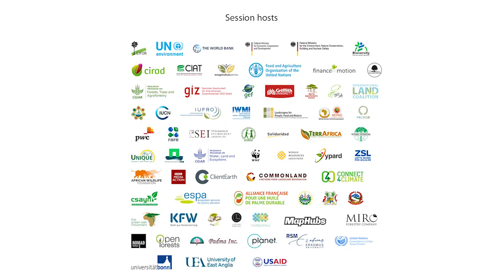H. E. Mrs. Ameenah Gurib-Fakim - Opening Keynote Address at GLF Bonn 2017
H. E. Mrs. Ameenah Gurib-Fakim, President of Mauritius, give a keynote address focusing upon her perspective as an eminent scientist and President of an island where climate, lands, water and most importantly people matter. H. E. Mrs. Ameenah Gurib-Fakim share her sweeping vision of global development, how and why we need to change our approach and of her successful holistic approach to Mauritius land management.